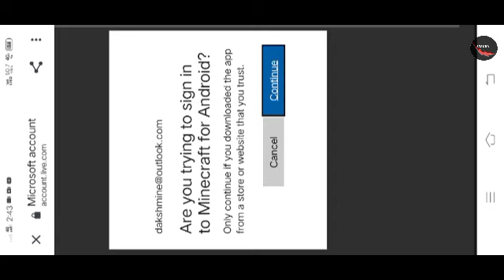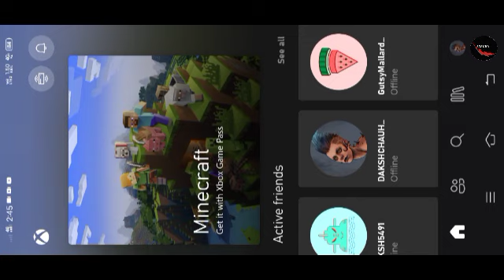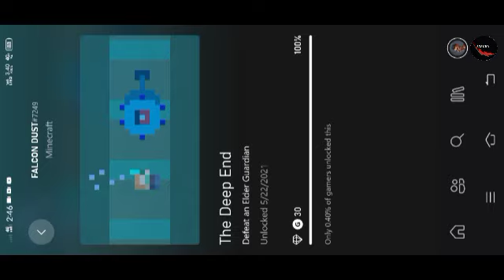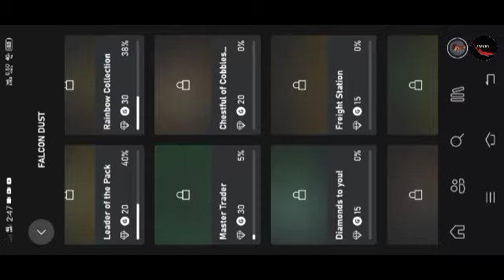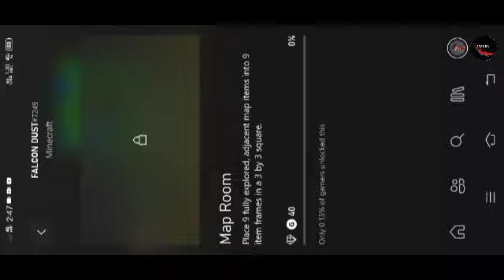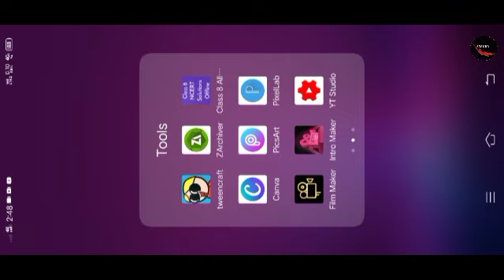GIVING TOUR TO MY EXPENSIVE SURVIVAL WORLD | MINECRAFT PE GAMEPLAY #4